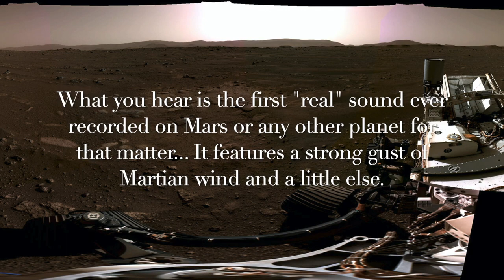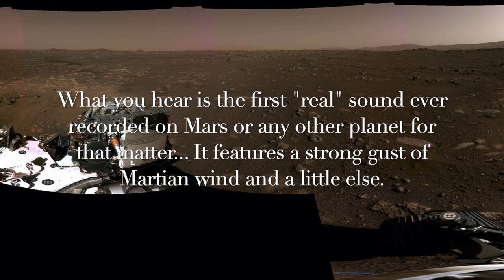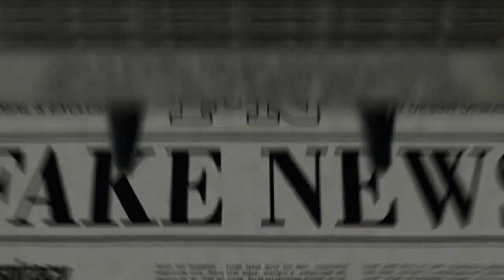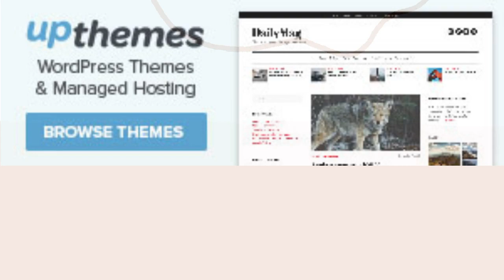What if extraterrestrial life was found on Mars?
PERSONAL LINKS

• The Lions and the Wolves (2019, Amazon Kindle Publishing, USA)

THE CHANNEL

Michael Taifour writes, films, edits, and creates his own life, science, and future technologies documentaries. He also covers the week's breaking news. He understands that the main problem with today's world is that science is gathering knowledge faster than society is gathering wisdom. That's one reason why he keeps his eyes on the stars rather than staring at his feet. He understands that science, with all its mysteries, gives meaning to life and that without it, life is empty.

He realizes that somewhere, something awesome is waiting to happen. And he doesn't stop questioning until he finds it. He knows that the universe is full of intelligent life-- It's just been too intelligent to come here.

His channel is all about the mysterious, the unknowable, and the magnificent.

THE COACHE ACADEMY

Michael Taifour is a certified life coach. He helps individuals uncover their greater potential in life. His main focus is on the thought, knowing that the mind is everything and we are what we think. He helps his clients transcend to their unbounded essence. And once that happens, their minds unfold their potential for unlimited awareness, where everything and anything is possible.